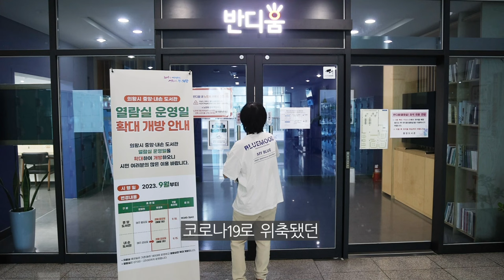의왕 청바지뉴스ㅣ#도서관_열람실_개방일_확대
👨‍👨‍👧‍👦 시민에게 도움이 되는 의왕 청바지 뉴스 💯
👩‍🏫 함예진 아나운서가 전하는 10월 소식